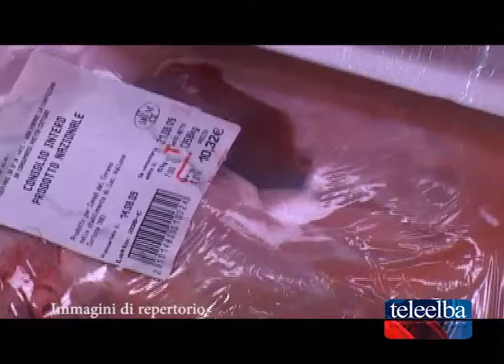Porto Azzurro, addette alle pulizie sorprese in possesso di merce del negozio